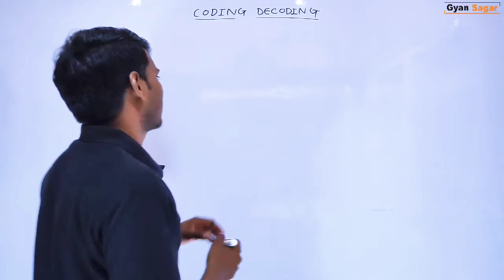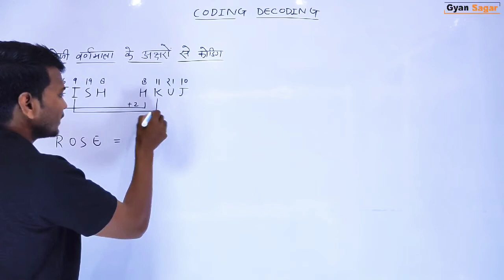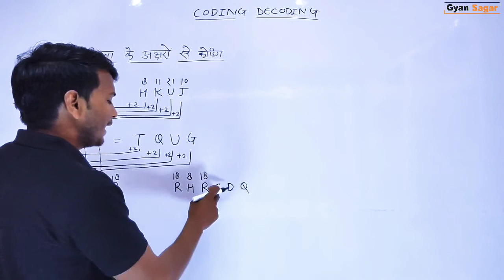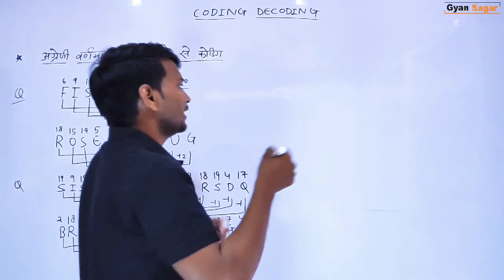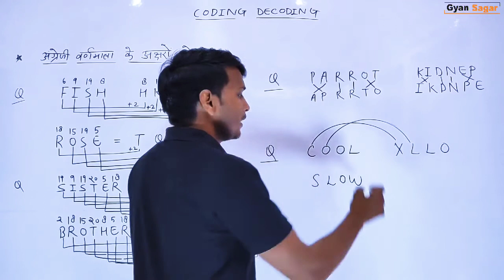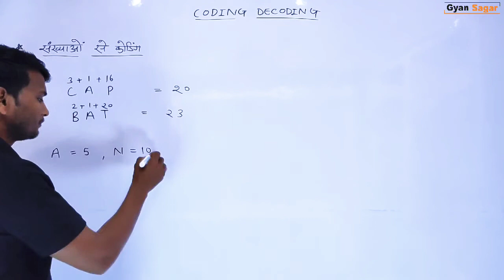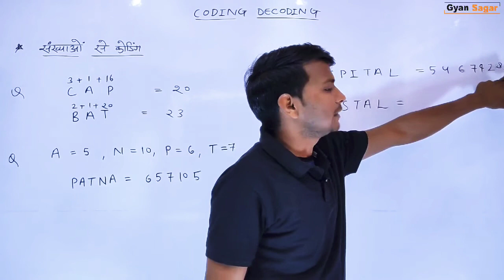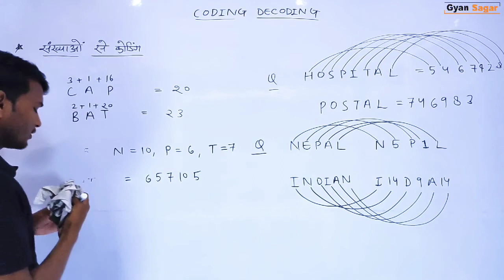Reasoning | Part -2 | कोडिंग-डिकोडिंग (Coding & Decoding )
✅NTPC  ✅UPSI ✅RAILWAY GROUP -D
 ✅UPPOLICE  ✅BANKING ✅UPSSSC ✅SSC  ✅LEKHPAL ✅JUNIORASSISTANT  ETC. सभी परीक्षाओं के लिए ये वीडियो बहुत ही उपयोगी हैं।